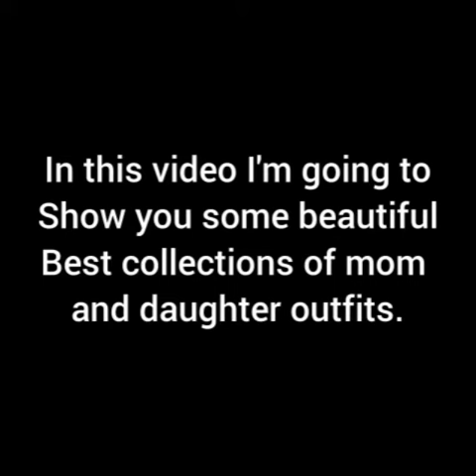best collections of mom and daughter outfits.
in this video I'm going to show you some beautiful and best collections of mom and daughter outfits.